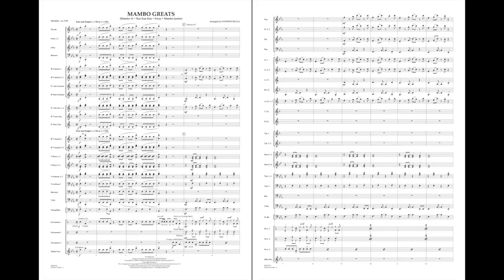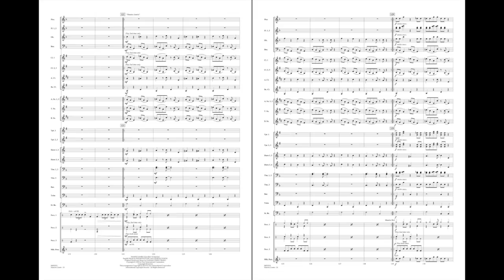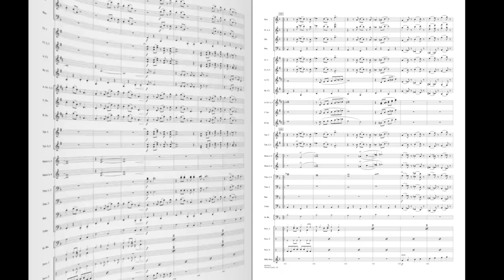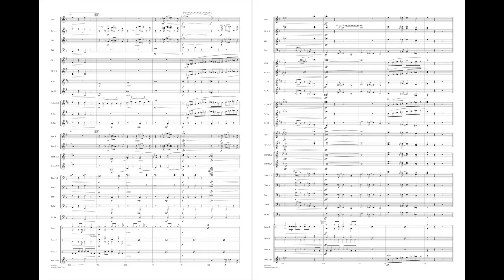Mambo Greats arranged by Stephen Bulla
Featuring classic mambo hits from Tito Puente, Perez Prado and Pablo Beltran Ruiz, here is a stunning symphonic medley showcasing this exciting musical genre. Includes: Mambo #5, , Ran Kan Kan, Sway (Qien Sera), and Mambo Jambo.
HL04003532
HL04003533